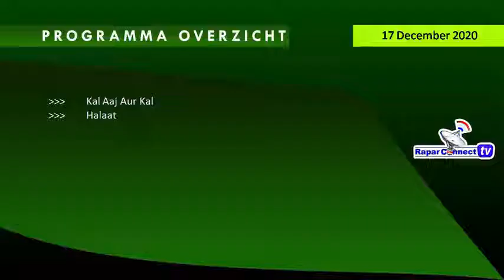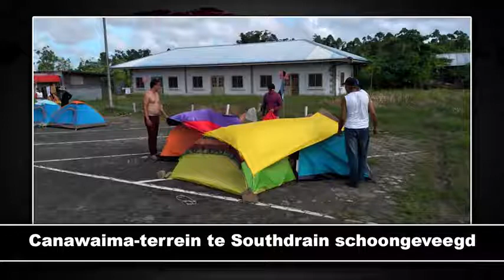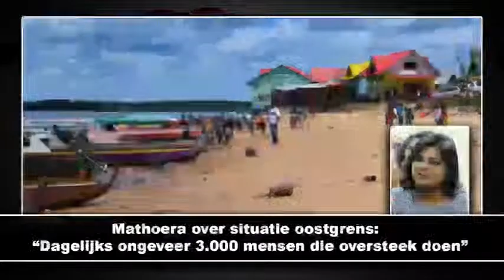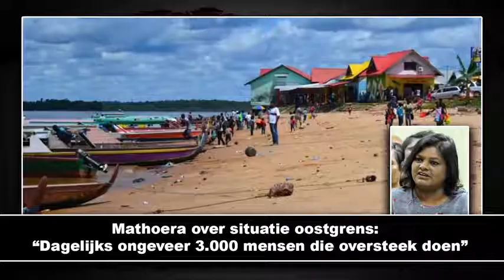Sabier Ishaak Nieuws ; Rapar Connect Tv 17 Dec 2020